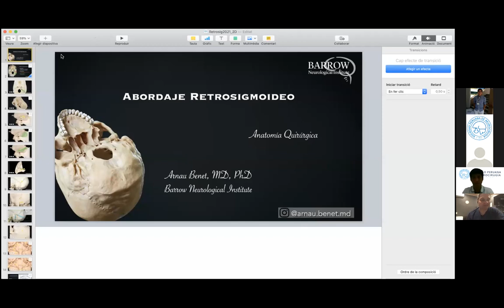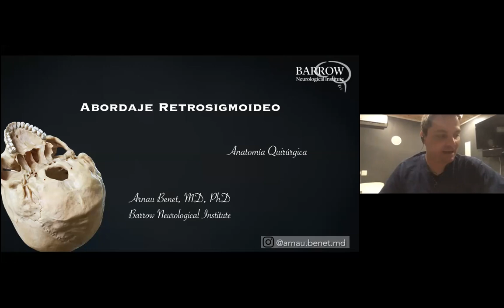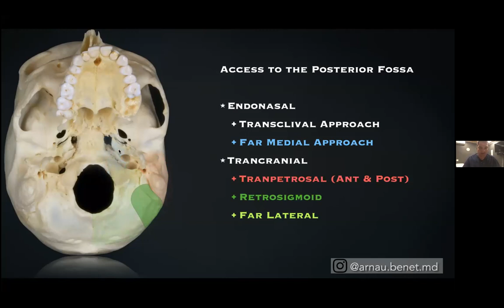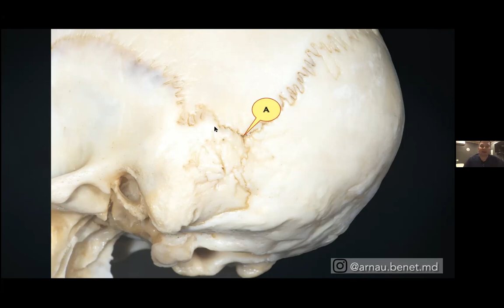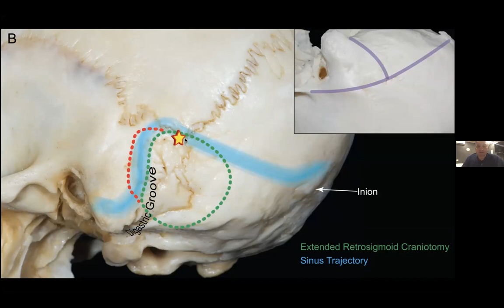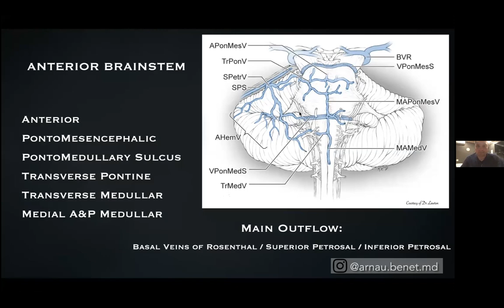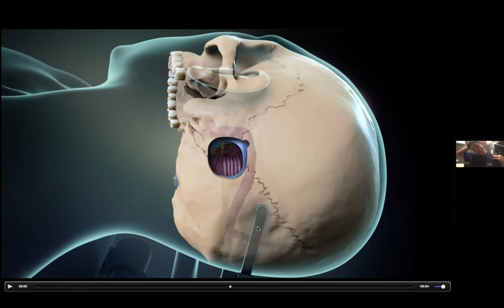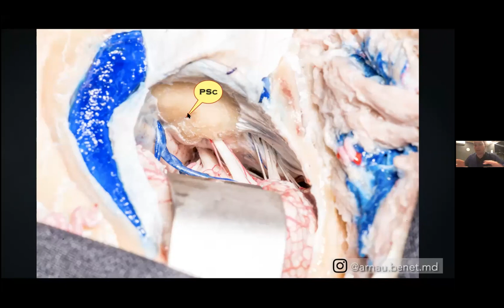WEBINAR COMITE NEUROCIRUJANO JOVEN. DR ARNAU BENET: ABORDAJE RETROSIGMOIDEO